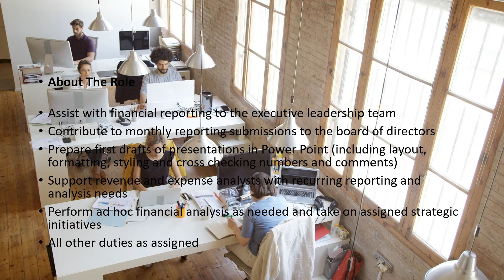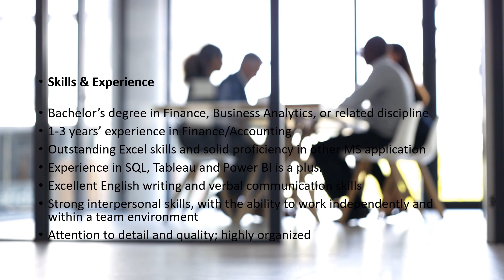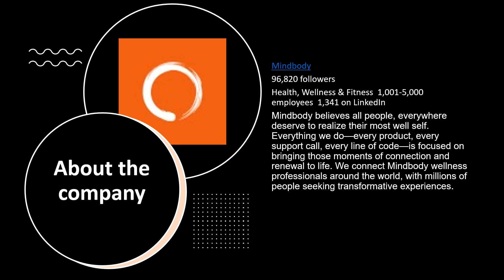Hiring Financial Analyst | Remote Job | Health, Wellness & Fitness Industry Is Hiring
how to get job in private bank after graduation
how to get job in private bank for freshers
how to get job in private company
how to get job in private school
how to get job in private bank after 12th
how to get job in private sector bank
how to get job in private equity
how to get job in private bank in malayalam
how to get job in private bank for freshers in tamil
how to get job in private bank telugu
how to get job in private bank after mba
how to get job in private bank after graduation in telugu
how to get job in private hospital after mbbs
how to get job in bank after 12th arts
how to get job in bank malayalam
how to get job in bank of baroda
how to get job in bank after 10th

FREE COURSES AND CERTIFICATIONS BY E LEARN MARKETS

recruitment 2022
recruitment 2023
accenture jobs
capgemini hiring
wipro recruitment
tcs jobs
infosys jobs
resume
60 below criteria  jobs
latest job notification 2022work from home
amazon seller support associate online test
amazon online test
amazon
amazon job
amazon latest jobs
amazon warehouse amazon online jobs
amazon employee
day in the life at amazon
amazon jobs for students
is amazon worth it
working at amazon
amazon 12th pass jobs
is amazon a good job
latest off campus drive 2022#englishspeakingcourse#deloittejobs#hr_consultant_analyst#mockInterview#Mock_Interview_Campus Placement#motivation money entrepreneur employee training unemployment finance # datanalyst#latestjobs